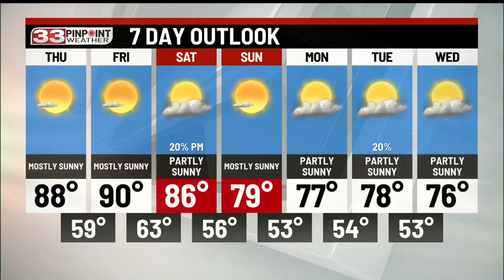Another sunny and warm day expected Thursday